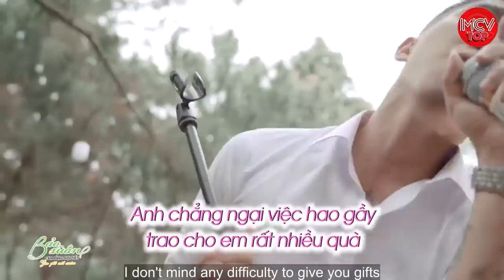Anh chủ ôtô bị vợ Diễn Viên TỐ đến Cầu Hôn còn phải chỉ | Vợ Chồng Hay Nhất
Anh chủ ôtô bị vợ Diễn Viên TỐ đến Cầu Hôn còn phải chỉ